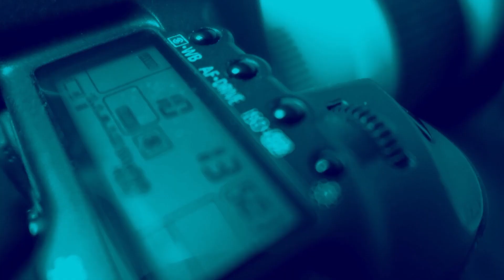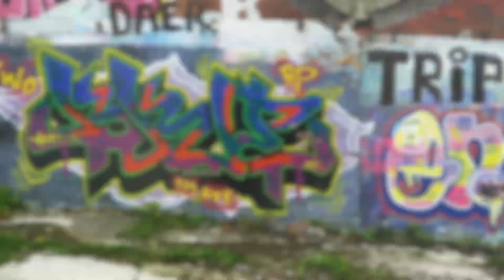LOST & FOUND (What a great photography backdrop)!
On a recent photo location spotting trip, we came across this amazing derelict site of an old Brick Works that had been completely covered in graffiti. Naturally we stayed for a few hours to take some photos and get some B Roll. Well, why not eh?!